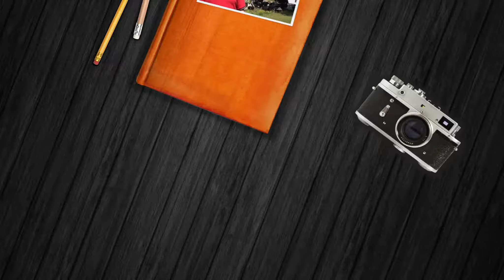MY REAL LIFE EPISODE 9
In this episode I give you an update on what is going on in my life. I also talk about Buddy's Reef Go Fond Me.

Steam : Buddy1927wot